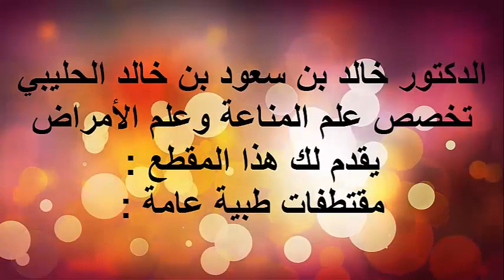تعريف القرحة الهضمية / الدكتور د.خالد بن سعود الحليبي اخصائي الطب الوقائي للأمراض